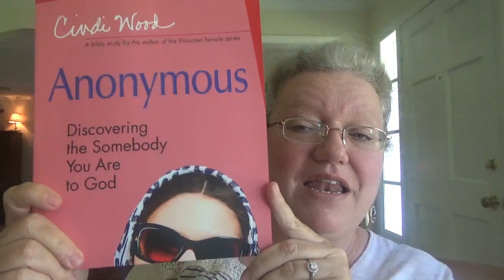Having True Joy....and Announcing the Book Winner